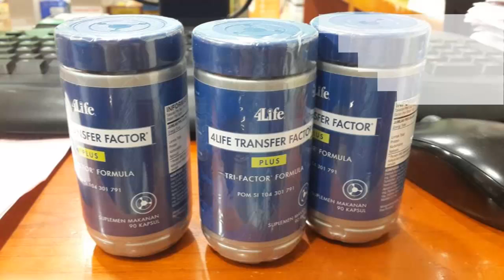Jual 4Life Transfer Factor Plus Tri-Factor Formula Original Murah Asli Magelang 083831471283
4Life Transfer Factor Plus Tri-Factor Formula membantu penyembuhan penyakit, untuk meningkatkan sistem imun yang belum efektif sehingga menyembuhkan penyakit misalnya Tumbuhnya sel tak terkendali oleh sistem imun dalam tubuh :

contoh: kanker, kista, mioma, tumor, endometriosis)
penyakit akibat peradangan (contoh: demam akibat radang,)
pembengkakan, dan infeksi yang diakibatkan oleh virus, bakteri, jamur, dll
contoh: hepatitis, HIV, demam berdarah, typus, influenza, H1N1, SARS, helicobacter pylori, karena 4Life Transfer Factor Plus Tri-Factor Formula mampu meningkatkan aktifitas Sel Natural Killer dan imun tubuh hingga 437%.

Manfaat dari 4Life Transfer Factor Plus Tri-Factor Formula :
1. Menguatkan sistem imun hingga 437%
2. Anti Kangker/Tumor/Penghancur Kangker
3. Anti Infeksi Virus/Bakteri
4. Anti Inflamasi/peradangan
5. Menstabilkan Kolestrol
6. Mengurangi Efek samping KEMOTERAPI hingga 70%
7. Mengedukasi, meningkatkan dan menyeimbangkan sistem kekebalan tubuh
8. Meningkatkan kemampuan sel pertahanan(sel NK-Natural Killer) untuk lebih cepat Menghancurkan sel-sel kanker

Kanker Sangat GANAS dan Cepat Menyebar, Jangan Terlambat Hancurkan dengan 4Life Transfer Factor Plus Tri-Factor Formula

4Life Transfer Factor Plus Tri Factor Formula menggabungkan kepintaran dari Transfer Factor E-XF dan intuisi Nano Factor, serta penambahan campuran Cordyvant untuk meningkatkan sistem imun pada tingkat yang tertinggi.